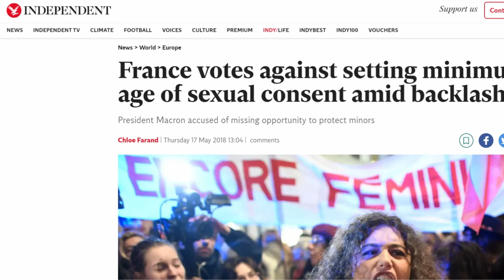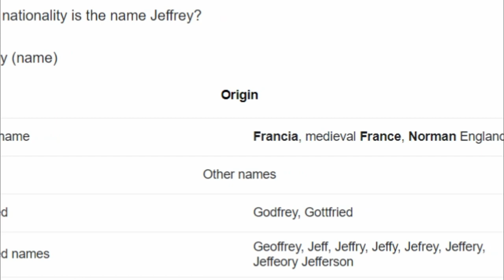Creepy Law in France- Hijab Ban